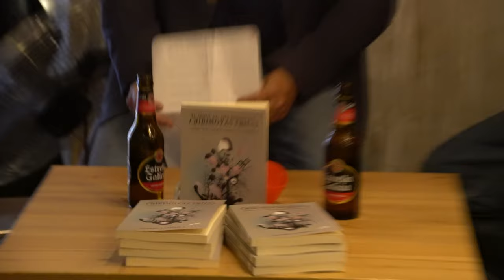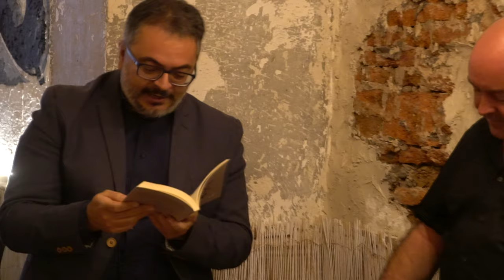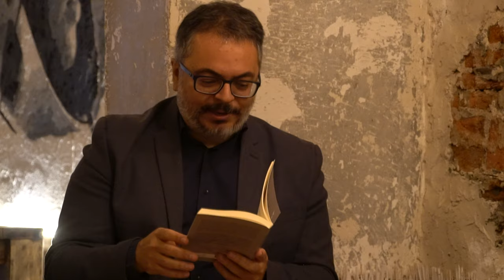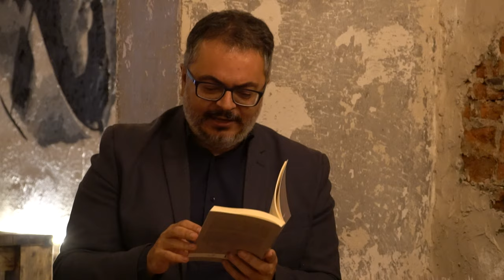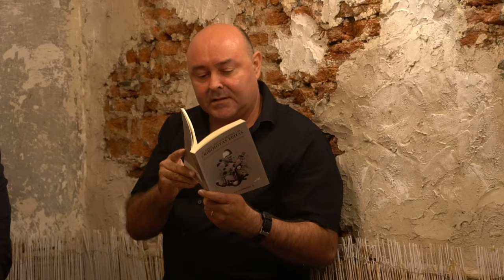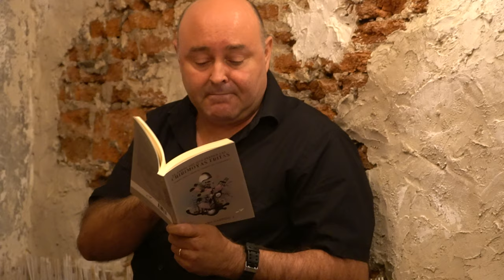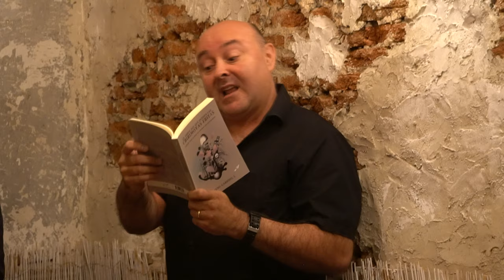Presentación del libro "El árbol del que penden las chirimoyas fritas", de Ignacio Moreno Garrido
Para llorar ya tenemos los telediarios, de modo que Ignacio Moreno-Garrido ha querido dejar en este volumen una colección de relatos breves con intención humorística. Relatos de amor, desamor y venganza; de ciencia ficción; de perros alienados; cuentos donde dioses atribulados se mezclan con algún que otro demonio falto de cash; quijotes medioambientalistas; toros de lidia resabiados; señoras suicidas que tienen mucho tiempo para meditar mientras se tiran desde una azotea; jubilados sin posibilidad de jubilarse pero con mucha mala leche o niños peligrosamente apasionados por cierto cromo de la liga de fútbol… una galería de personajes desquiciados que harán reír y también pensar.

Ignacio Moreno-Garrido (Microalgo Marino por las redes sociales) nació en Toledo el día de los locos de 1968, pero al poco ya estaba “de vuelta” en Cádiz, la ciudad que, con una desfachatez enorme, considera suya. Estudió Biología (especialidad en Botánica) en Granada y se doctoró en Ciencias del Mar por la Universidad de Cádiz. Actualmente trabaja para el Consejo Superior de Investigaciones Científicas en el Instituto de Ciencias Marinas de Andalucía, donde investiga el efecto de la contaminación provocada por los humanos sobre organismos marinos, principalmente microalgas.

Él es la prueba irrefutable de que tiene que haber gente pa tó en esta vida.